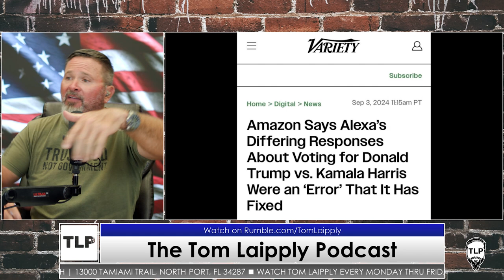X Defending First Amendment